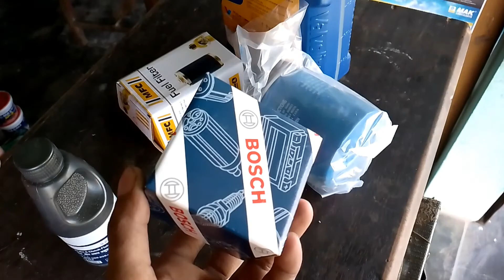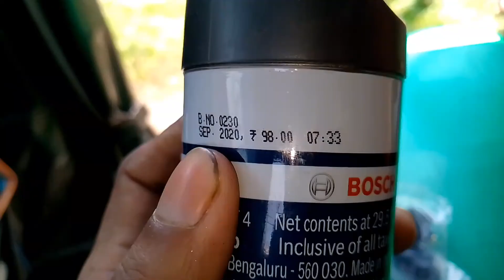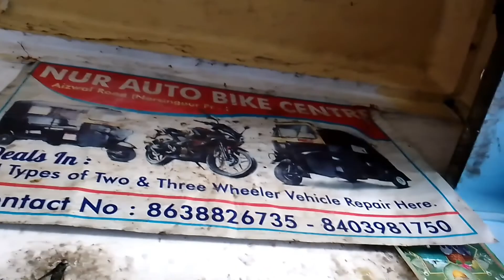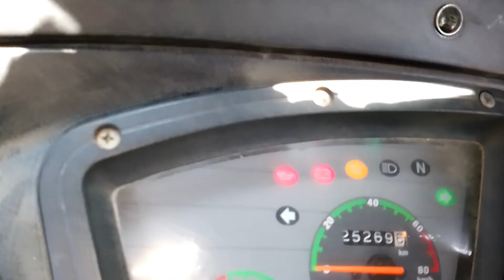Engine repairing/मेरी गड्डी खराब हो गया/popot ho gaya.Bajaj auto